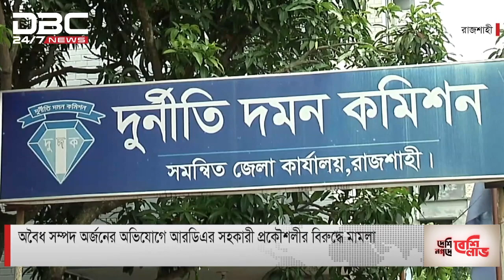ডিবিসি সংক্ষিপ্ত সংবাদ।